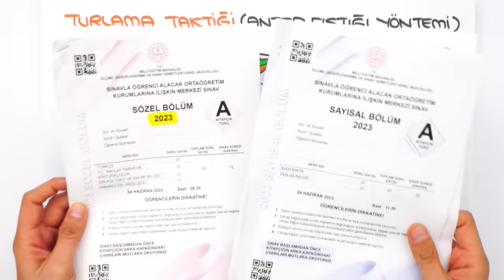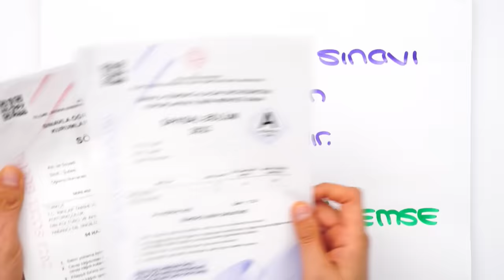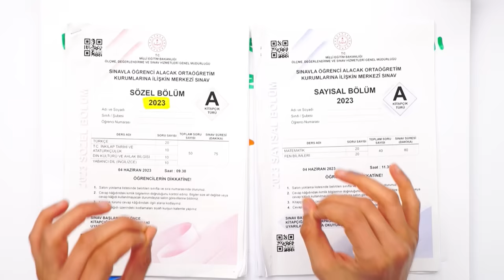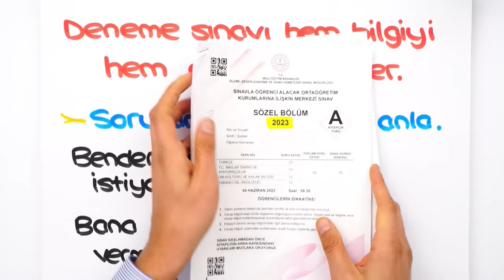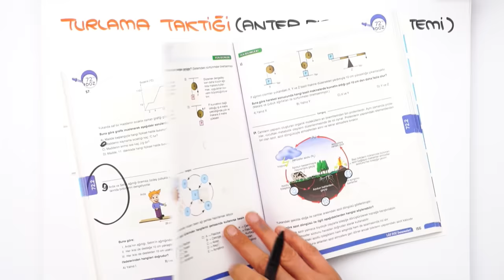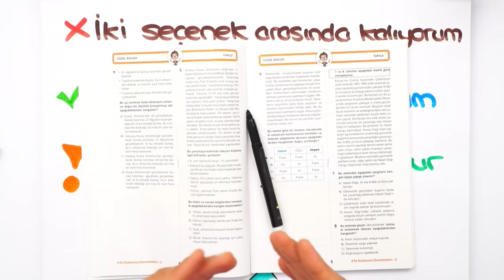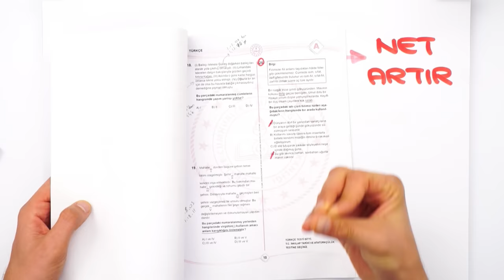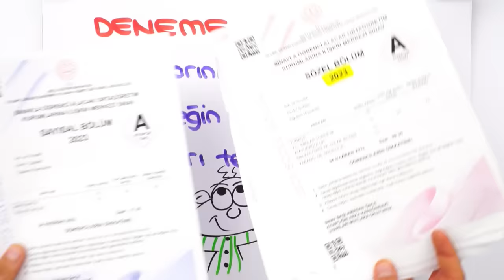LGS Denemelerinde Netleri Artırmanın En Etkili Yolları❗✍🏻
8.Sınıfta denemelere hazırlanmanın, netleri artırmanın en iyi yollarını bu videoda derledik. Deneme netlerin nasıl? Yorumlarda belirtmeyi unutma! 👇🏻